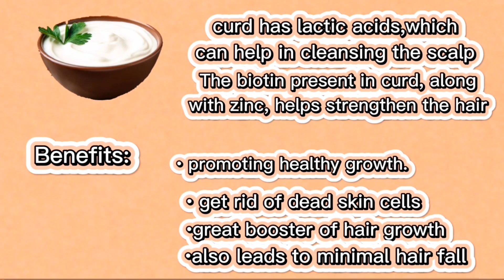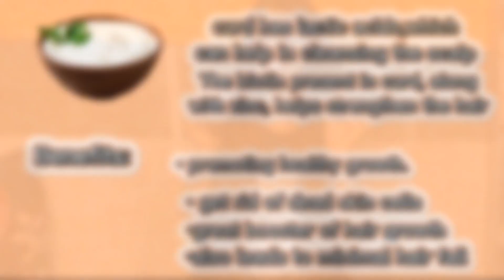2x Faster😲hair growth mask | silky&smooth hair remedy | banana🍌mask for hair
Keep connected...